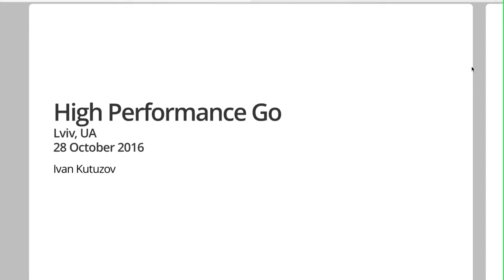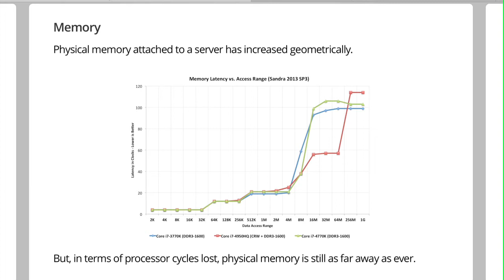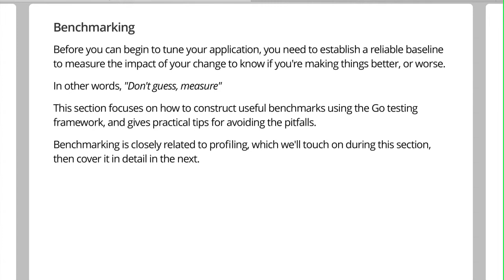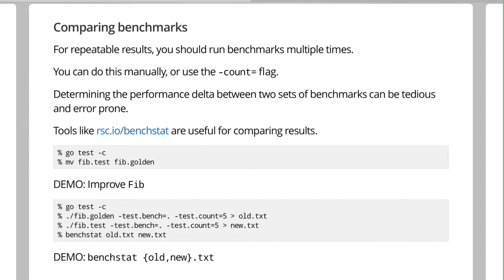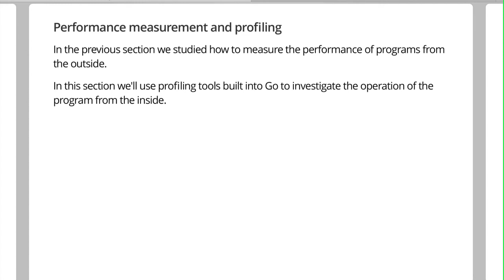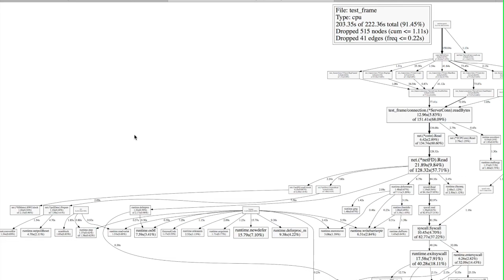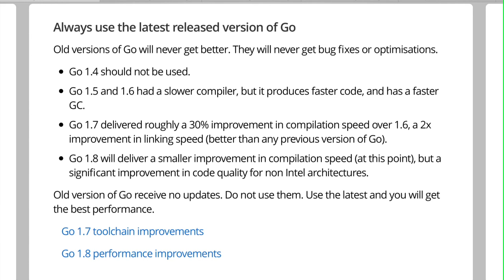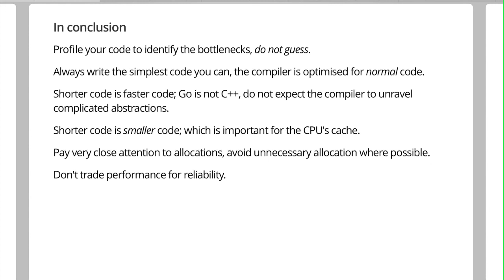High Performance Go by Ivan Kutuzov (Ukr)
At this part I'll share with you information about benchmarks and profiling tools in Golang